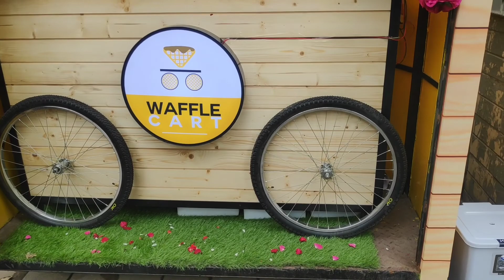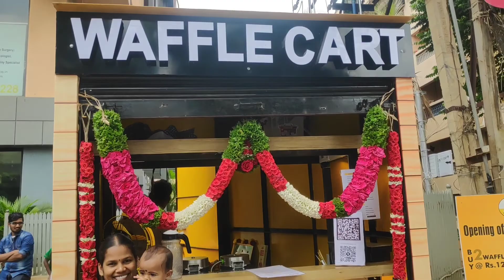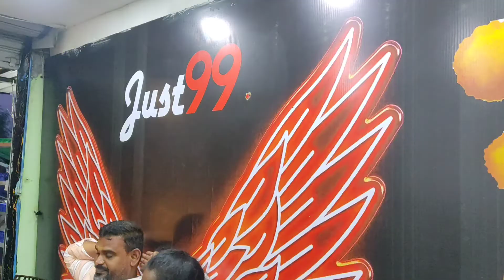ரொம்ப Busy ஆன ஒரு Bengaluru | My first Experience of Belgium Waffle | Little england vlogs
Weekday full day in Bengaluru Whitefield.

With love
Mathi 💖